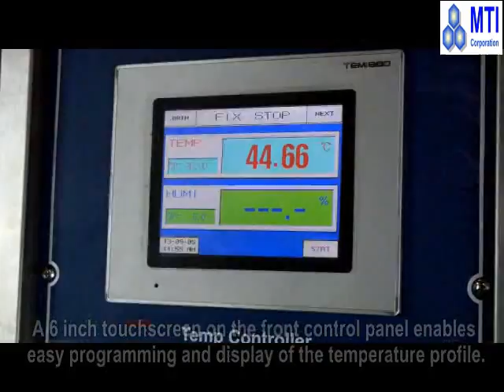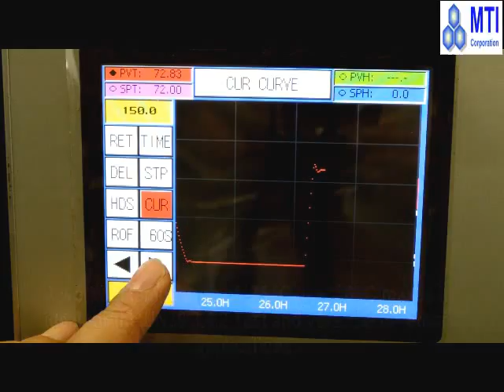MSK TEHL80 Intro